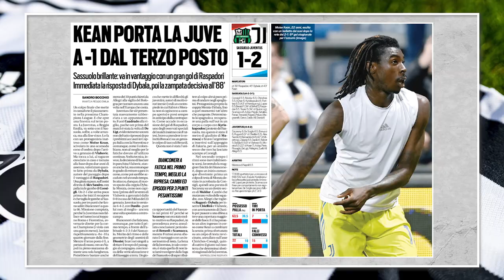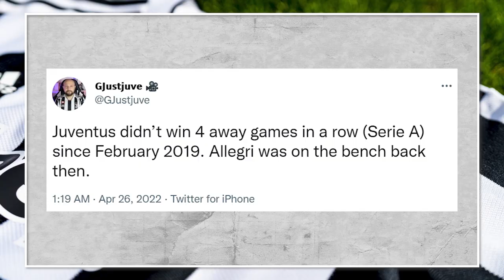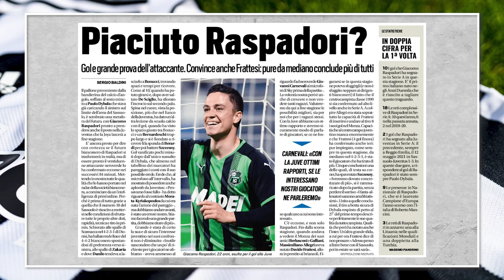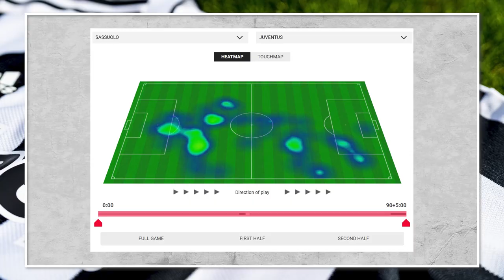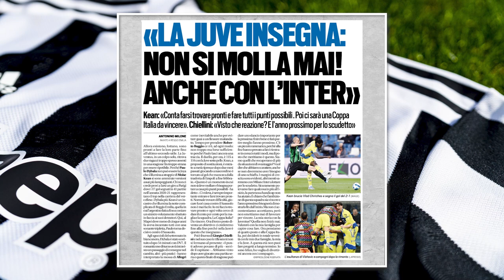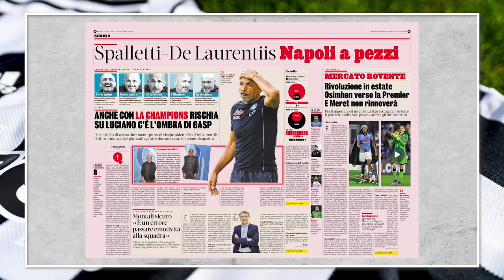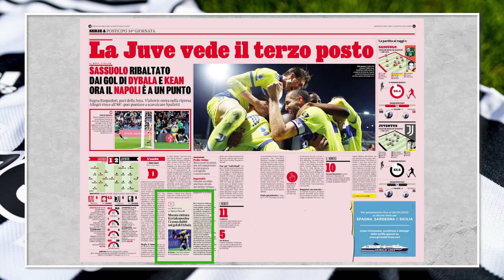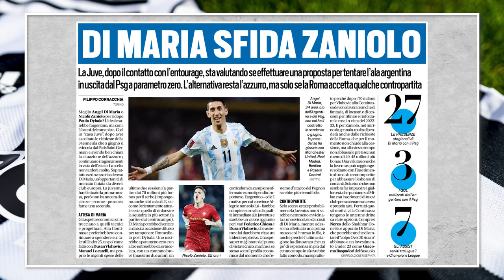POST SASSUOLO 1-2 JUVENTUS || TOP 4 TO DREAM BIG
• Sassuolo 1-2 Juventus Tactical analyse
• Raspadori & Frattesi top
• De Jong leaving Barcelona?
• Di Maria it's serious
• Gazzetta dello sport and referees